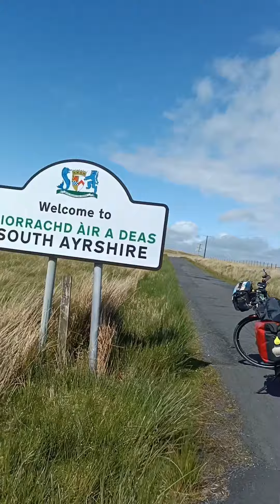cycling the old road through South Ayrshire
bluebells, horse, stone mile markers, sheep in the road, wind turbines, and the nursery is the empty signal box